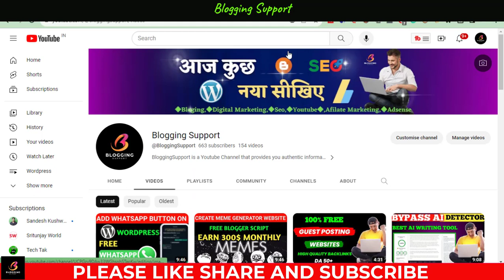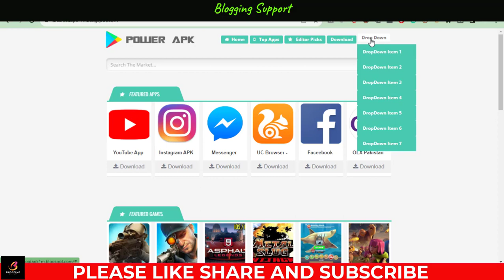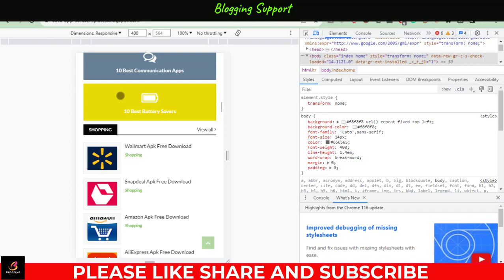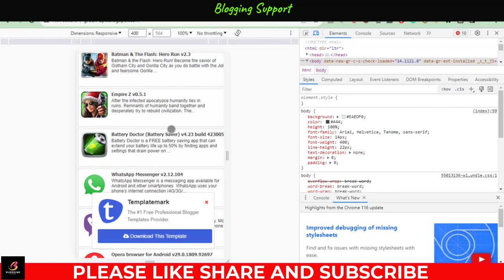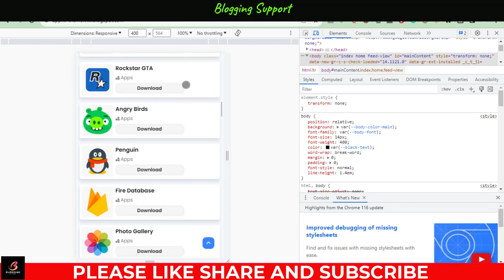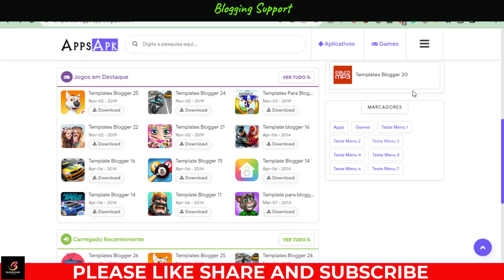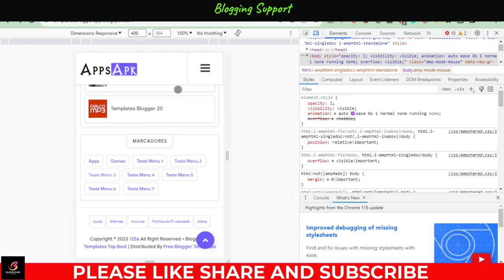Top 5 Professional APK Blogger Template 2023 | SEO Friendly,Fast Load,Google AdSense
🔥 Looking to supercharge your APK blog in 2023? Discover the Top 5 Professional APK Blogger Templates in this video! 📱💻

We've meticulously curated this list of high-quality templates that are not only SEO-friendly but also boast lightning-fast loading times, making them perfect for your APK blog. Plus, they are optimized for Google AdSense, helping you maximize your revenue potential.

In this video, we'll delve into:

1.The key features of each template
2.How to install and customize them
3.Why they're the go-to choice for APK bloggers
4.Tips for enhancing your blog's overall performance

Don't miss out on these game-changing templates that can take your APK blog to the next level. Watch now and give your blog the makeover it deserves! 💡🚀📊

1. Tech Channel:-   /razatechnologytips
2. Earning Channel:-   /openearning
3. Tech Channel:-   /sikhofriends